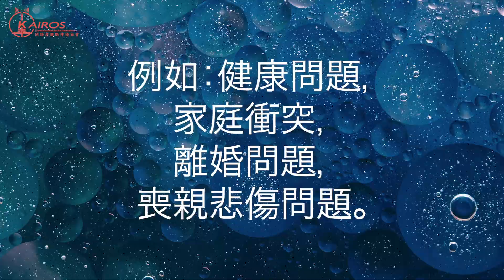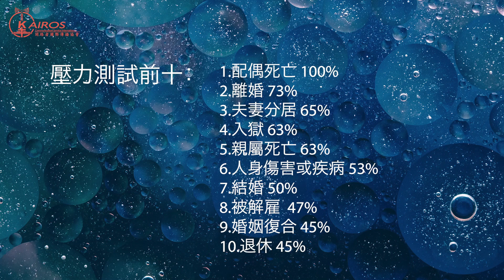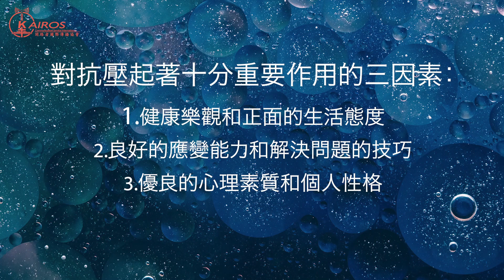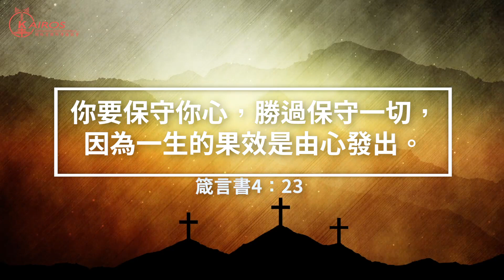漫談精神衛生健康 第五講 生活事件與壓力